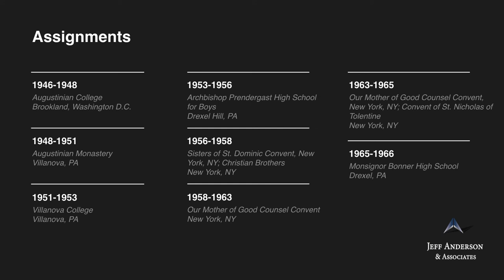Priest Accused of Sexual Abuse: John J. Gallagher (Diocese of Albany)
-Fr. John J. Gallagher was ordained a priest of the Order of Saint Augustine and worked at various parishes on the east coast. In a 2007 lawsuit, Fr. Gallagher was accused of sexually abusing a girl from 1972 to 1978 while working at St. Mary’s in Lawrence, MA. In 2018, the Augustinian order settled with three women who claimed they were abused by Fr. Gallagher at St. Mary’s in the 1970’s.

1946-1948 Augustinian College, Brookland, Washington D.C.
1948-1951 Augustinian Monastery, Villanova, PA
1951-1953 Villanova College, Villanova, PA
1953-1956 Archbishop Prendergast High School for Boys, Drexel Hill, PA
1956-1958 Sisters of St. Dominic Convent, New York, NY ; Christian Brothers, New York, NY
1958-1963 Our Mother of Good Counsel Convent, New York, NY
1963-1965 Our Mother of Good Counsel Convent, New York, NY ; Convent of St. Nicholas of Tolentine, New York, NY
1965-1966 Monsignor Bonner High School, Drexel, PA
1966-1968 Biscayne College (Men), Miami, FL
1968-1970 Merrimack College, North Andover, MA
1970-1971 Immaculate Conception, Hoosick Falls, NY
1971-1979 Immaculate Conception, Hoosick Falls, NY ; St. Mary’s, Lawrence, MA
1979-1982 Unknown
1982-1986 St. Joseph’s Church, Greenwich, NY
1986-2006 St. Thomas Monastery, Villanova, PA
2006 Died